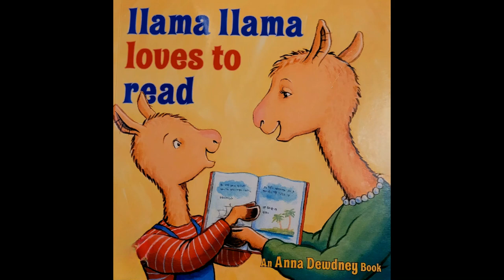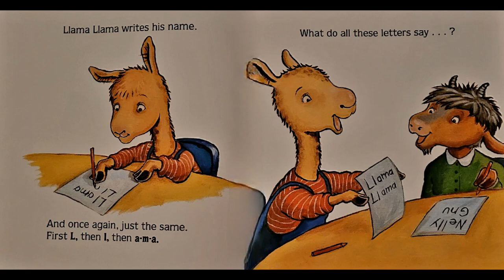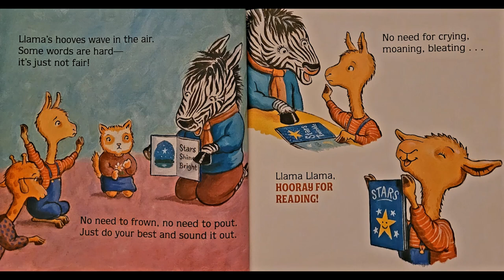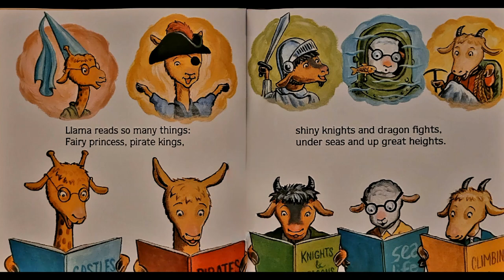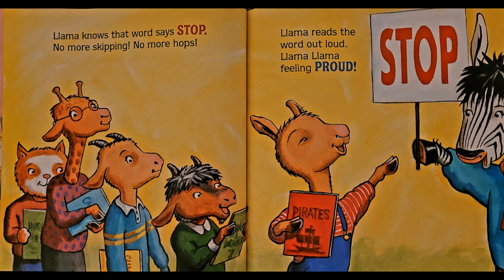llama llama loves to read | Read Along | Read Aloud | Children's Book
llama llama loves to read was written by Anna Dewdney and Reed Duncan. Learning new things can be hard at first. Just like at Kiki's Book Nook, Llama Llama finds out how fun it is to read!